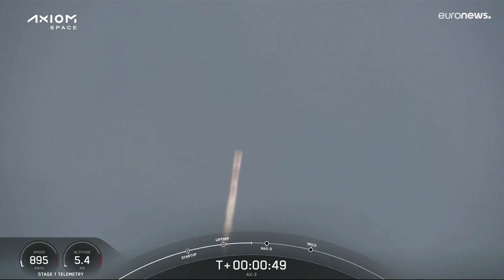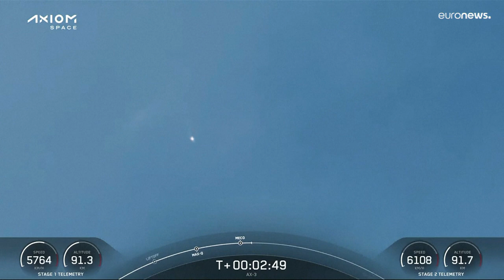على متنها أول رائد فضاء تركي.. "سبيس إكس" تطلق ثالث رحلة خاصة إلى محطة الفضاء الدولية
أعلنت شركة SpaceX عن إطلاق مهمتها (Ax-3) إلى وكالة الفضاء الدولية يوم الخميس وكان على متنها أول رائد فضاء تركي، ويشكل هذا الرائد جزءًا من فريق مؤلف من أربعة أشخاص.